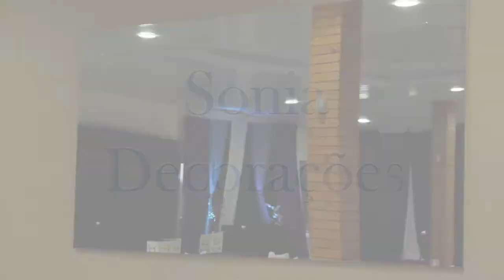Sonia Decorações - Cascavel Pr.